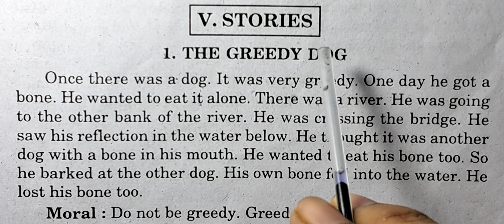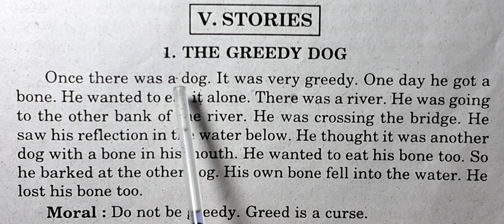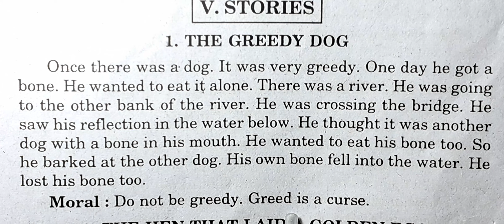class7,6,5,3,2 story writing with explanation ncert cbse with solutions